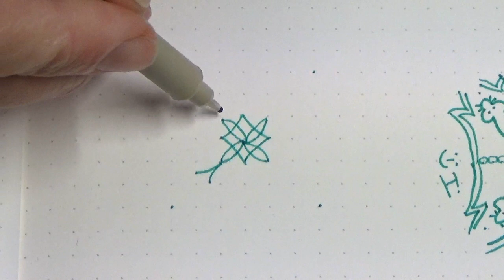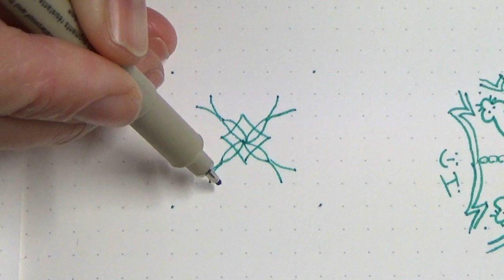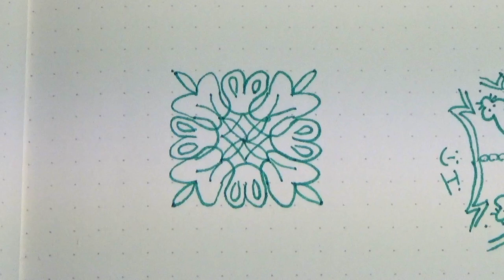#050 minimandala - Beauty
Would it have been black, it would have been Black Beauty, a television series I have seen when I was young. About a horse. A black horse of course.